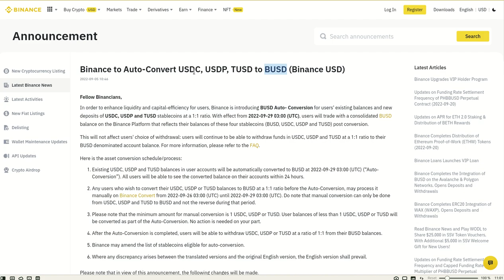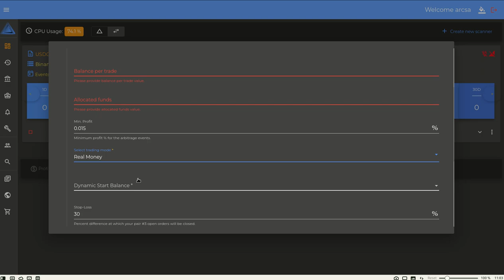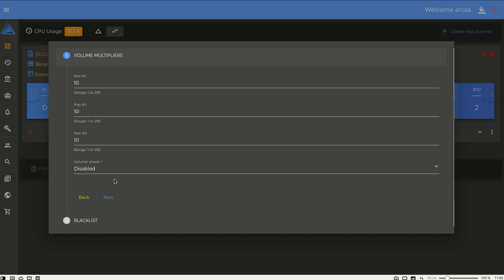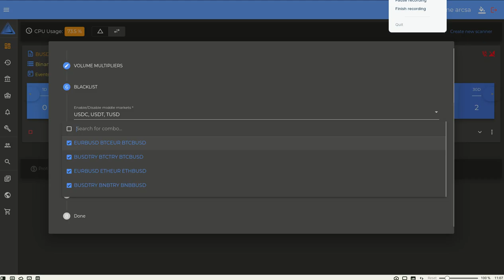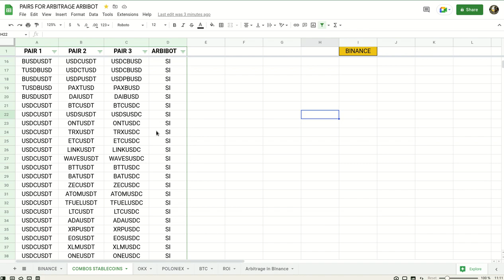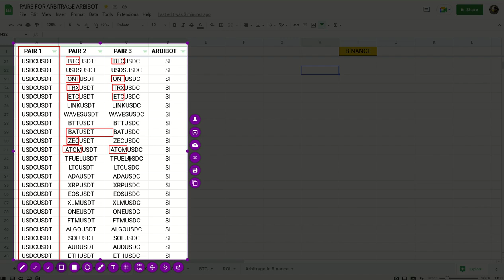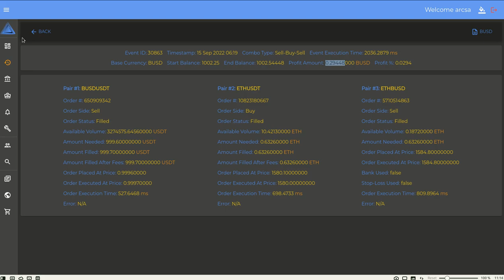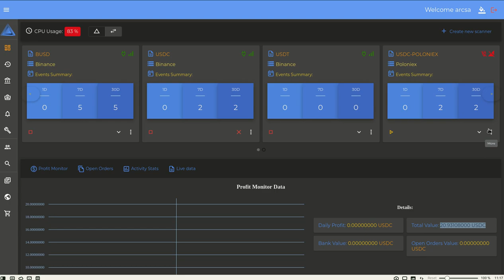𝗔𝗥𝗕𝗜𝗧𝗥𝗔𝗚𝗘 𝗖𝗢𝗡 𝗣𝗔𝗥𝗘𝗦 𝗗𝗘 𝗦𝗧𝗔𝗕𝗟𝗘𝗖𝗢𝗜𝗡𝗦 𝗘𝗡 𝗖𝗢𝗠𝗕𝗢𝗦 𝗗𝗘 𝗔𝗥𝗕𝗜𝗕𝗢𝗧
Hola a tod@s, Bienvenidos a su canal 𝘾𝙧𝙮𝙥𝙩𝙤𝙣𝙤𝙢𝙮, en este video para los susciptores de pago, les comparto una estrategia que va a durar solo 6 dias para realizar arbitrage triangular solo con stablecoins dentro de binance.

✦  !𝗤𝘂𝗶𝗲𝗿𝗲𝘀 𝗶𝗻𝘃𝗶𝘁𝗮𝗿𝗺𝗲 𝗮 𝘂𝗻 𝗰𝗮𝗳𝗲!
🔑 ₿𝗜𝗧𝗖𝗢𝗜𝗡: 17B58WsPdg2k9nwTWN1gcTy9tquwej7Gve
🔑 𝗘𝗧𝗛𝗘𝗥𝗘𝗨𝗠
𝗘𝗥𝗖𝟮𝟬: 0x17d1dcc02ae89167de3bebd2821af1989f06a9f1